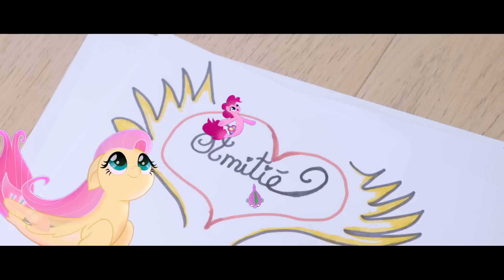Erza & Gloria (Kids United) - Les liens de l'amitié (Chanson officielle de MY LITLLE PONY: LE FILM)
Les Kids United célèbrent l'amitié en nous offrant une performance incroyable avec la chanson officielle de My Little Pony: Le Film, "Les Liens de l'amitié"
My Little Pony: Le Film - Le 18 Octobre Exclusivement au cinéma.

Producteur : Orel SIMON
Directrice de production : Guillemette CORNEFERT
Chargée de production : Fanny DE GOUVILLE
Réalisateur : Alcibiade COHEN
Chef Opérateur : Vincent DESROUSSEAU
Monteur : Quentin DANOS
Etalloneur : Axel PIAS
Maquilleuse / Coiffeuse : Sandra PARMENTIER
Régisseur : Alexandre HERBE